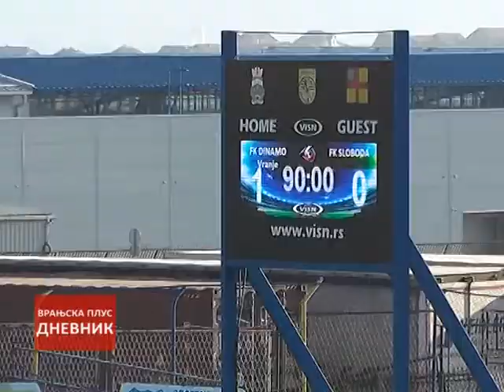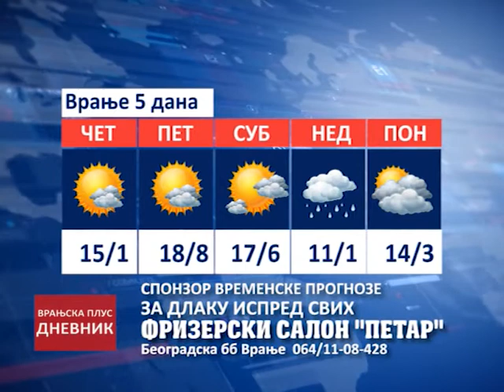Dnevnik 28 03 2018 21h